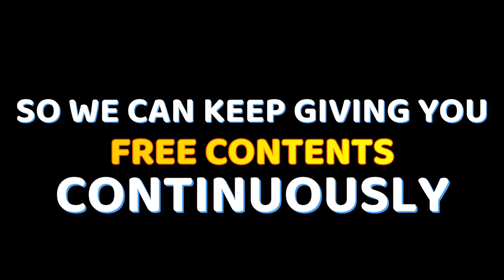MOUNTAIN & RICEFIELD - FREE COPYRIGHT VIDEO STOCK | FREE VIDEO STOCK FOOTAGE | NATURE | RICE FIELD